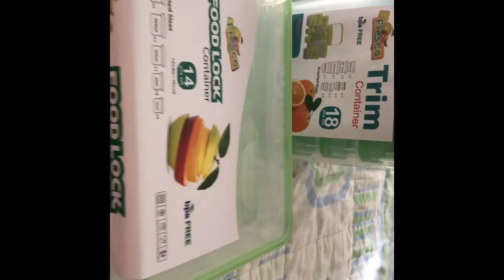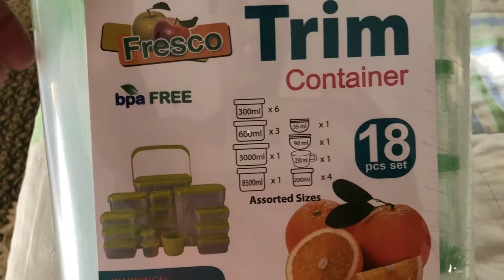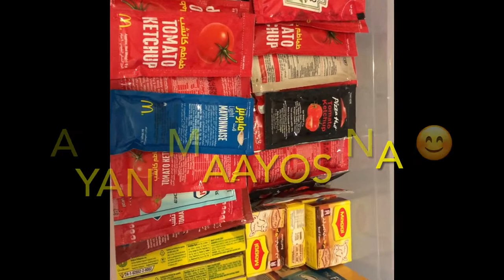How to arrange food in the fridge?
Let's fix together our refrigerator. From messy look to nicely-arranged food inside using foodlock containers